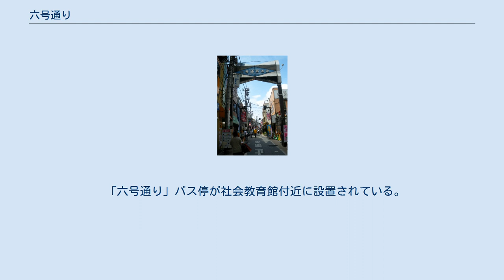六号通り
六号通り（ろくごうどおり）は、東京都渋谷区幡ヶ谷にある道。
京王新線幡ヶ谷駅付近から北側に伸びる。
「六号通り」と呼ばれる範囲には以下の2通りがあるが、本稿では主に前者を扱う。
 幡ヶ谷駅東側の甲州街道との交差点(幡ヶ谷駅バス停付近)から始まり、社会教育館前交差点、六号坂通り交差点を経由し、幡ヶ谷三丁目北交差点(東京消防庁本町待機宿舎付近)に至るまでの道。
区道848号線に該当する。
 1のうち社会教育館前交差点以南の道。
この場合、社会教育館前交差点〜六号坂通り交差点は「六号坂通り」、六号坂通り交差点〜幡ヶ谷三丁目北交差点は「六号大通り」と呼称される。
 六号通り商店街 幡ヶ谷駅北口付近から北側に伸びる道である。
幡ヶ谷駅の駅前商店街として賑わっており、多数の商店・飲食店が立ち並ぶ繁華な通りとなっている。
 南から六号通り商店街、六号坂通り商店街、六号大通り商店街の3つの商店街に分かれている。
 通りの最南端に位置する。
通りの南口及び北口に「六号通商店街」とかかれたアーチがあり通行人の目を引く。
道はレンガ風に舗装されており、明るく清潔なイメージを醸成している。
雰囲気は笹塚の十号通り商店街に似るが、六号通り商店街の方が道幅が広く開放感がある。
幡ヶ谷駅に近いことから六号通りの中では最も活気のあるエリアであり、多数の商店・飲食店・薬局・マッサージ店などが立ち並ぶ。
 六号通り商店街から続くエリア。
六号通りのうち社会教育館前交差点〜六号坂通り交差点を構成する商店街。
六号坂と呼ばれる、神田川幡ヶ谷支流(暗渠)が流れていた谷の南側にある坂の途中にあるためこの名がついた。
商店街全体が坂となっている。
雰囲気は六号通り商店街に似るが、幡ヶ谷駅からやや離れていることもあり、活気は六号通り商店街より少なめ。
住居も点在する。
 なお、六号坂通り商店街は本町と幡ヶ谷の境界をなしており、北に向かって右側が本町六丁目、左側が幡ヶ谷三丁目である。
 六号坂通り商店街から続くエリア。
六号通りの最北端をなし、このエリアの北側で中野区南台に接する。
幅が5〜6メートルほどの六号通り商店街・六号坂通り商店街とは異なり、2車線の車道を有する道幅の広い商店街である。
商店・喫茶店等が散見されるが住宅も多く、六号通りの中では最も静かな一帯となっている。
 六号通り商店街と六号坂通り商店街の境界にある水道道路はかつて玉川上水新水路と呼ばれる水路であり、この地には橋が架かっていた。
この水路にはこの橋を含め16の橋が架けられており、この橋が新宿方面から数えて6番目の橋であったことから「六号橋」と命名され、六号橋がある道路を「六号橋通り」と呼ぶようになった。
その後、玉川上水新水路が廃止され現在のような水道道路になった際に橋も廃止されたが、その時に通りの名称からも橋がなくなり「六号通り」になったとされる。
 「六号通り」バス停が社会教育館付近に設置されている。